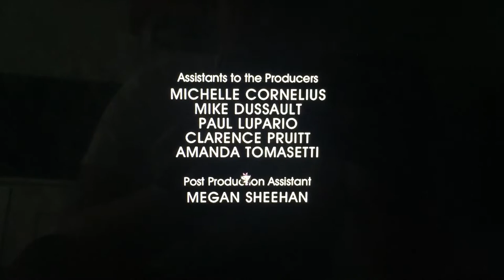The Tannenbaum Company/Roughhouse Productions/CBS Television Studios (2013)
Taken from “We Are Men” which is from CBS (2013)